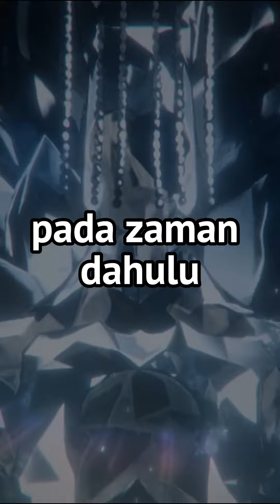AEONS PENYEBAR BENCANA